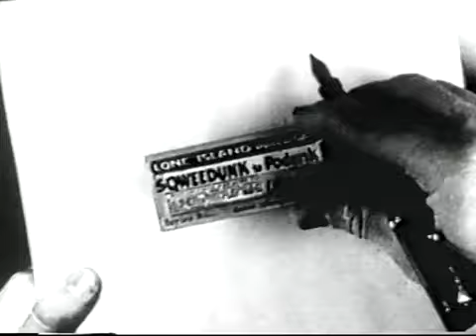Koko's Toot Toot